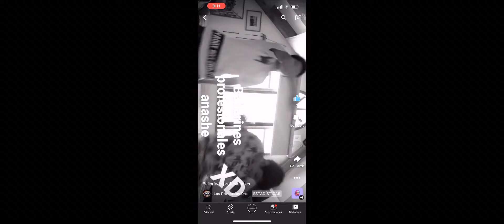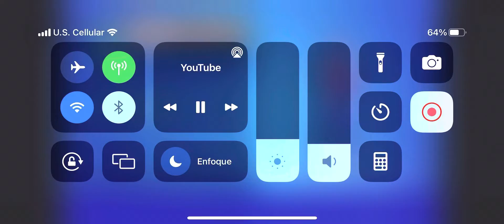Cumplimos un año y medio en YouTube primardos!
Les recomiendo ver el video hasta el final.

Canciones para no tener copyright

World smallest violin
AJR

Gangstas paradise
Coolio

Blood water
grandson

See me fall
Ro ransom

Astronomía
Vicetone, tony igy